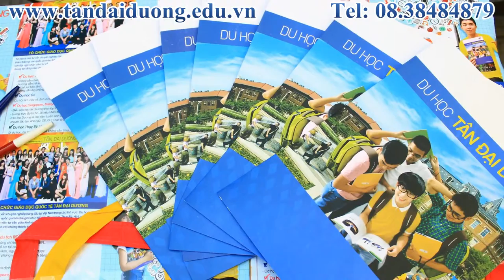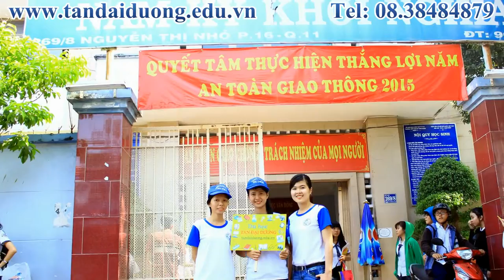Các bạn HS trường THPT Nam Kỳ Khởi Nghĩa tham gia buổi tư vấn tuyển sinh